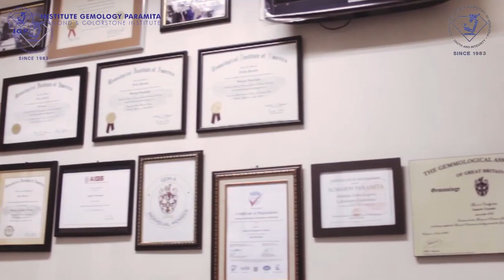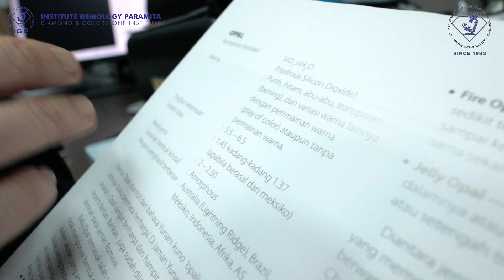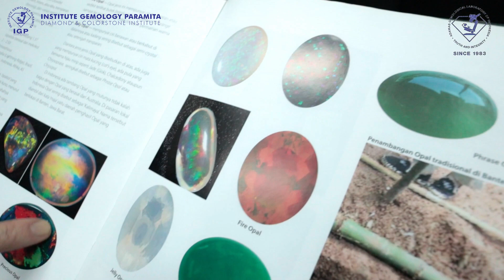REVIEW OPAL KALIMAYA LOKAL